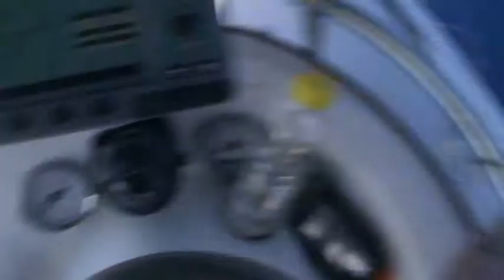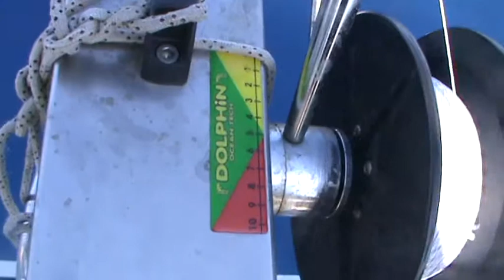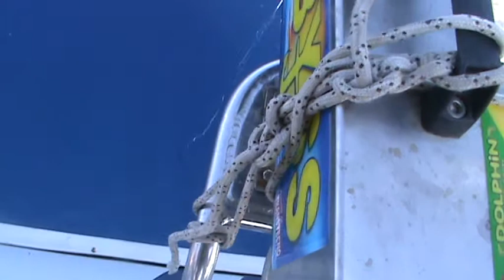deepsea fishing(balades) by Geobaba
psarema balades